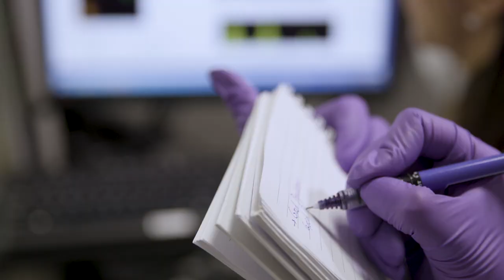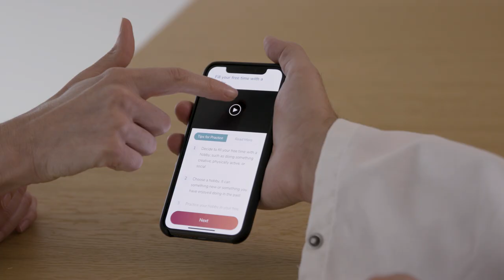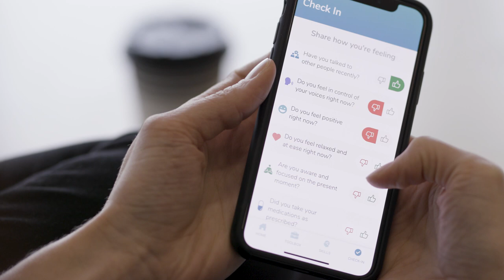Novartis Research & Development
At Novartis, we’re pushing the boundaries of science to reimagine medicine for patients. Our teams work across multiple therapeutic areas, leveraging cutting-edge tools and technologies to discover and develop new treatments for a variety of diseases.